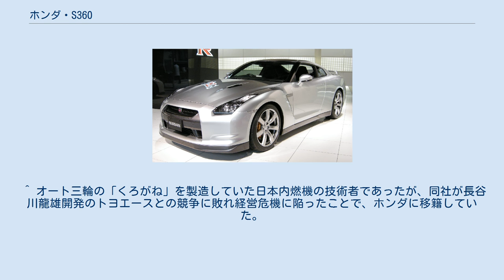ホンダ・S360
愛好家が製作したsports 360のレプリカ S360（エスさんびゃくろくじゅう）は、本田技研工業が四輪車事業への進出をめざし発表した軽自動車規格のオープンスポーツカーである。
S360は市販されず、後に排気量を増したエンジンを搭載したモデルが市販された。
名称はSports 360としているものが当時の資料には多いがS360としているものもある。
当記事では市販された後発車種に合わせS360とする。
 四輪車事業への進出を目指したホンダは、後にT360となるトラック型モデルと共に、試作モデルXA190として2シーターオープンの開発を進めていた。
（当時のホンダの四輪開発担当責任者は中村良夫である。） 1961年（昭和36年）に通産省（当時）から自動車行政の基本方針（のちの特振法案）が示されると、本田宗一郎は通産省の事務次官佐橋滋に直談判を行い「自由競争こそ自動車産業を伸ばすものだ」と掛け合った。
特振法案は1963年（昭和38年）3月に法案化されたものの、最終的に1964年（昭和39年）1月に廃案になったが、この時点でホンダは乗用車の市販実績を作る必要に迫られており、1962年（昭和37年）1月より本格的な四輪乗用車の市販に向けた計画を進める事となる。
 1962年（昭和37年）6月5日、第11回全国ホンダ会総会の製品展示・試走会（ディーラー向けイベント）が、当時まだ建設途中の鈴鹿サーキットのお披露目も兼ねて開催された。
この際、宗一郎本人がハンドルを握るS360が、中村を助手席に乗せ一般に公開された。
 1962年（昭和37年）10月25日から13日間、東京・晴海の東京国際見本市会場で開催された第9回全日本自動車ショーにも出展された。
この時の仕様は、パイプフレームにFRP製のボディと言われる。
 軽自動車のスポーツカーとして市販が期待されたものの、結局S360は販売されず、ホンダ初の四輪スポーツモデルは後のS500を待つこととなる。
 搭載されるエンジンは360ccの直列4気筒で、当時まだ日本車には例がなかったDOHC機構を採用していた。
このエンジンはのちにT360に搭載され市販されたものと同型である（共用として設計されたもので、流用ではない）。
 後のS500は、エンジンの排気量を500ccに拡大すると共にボディ全幅を1,430mmまで拡幅し、普通乗用車として発売された。
S500が軽規格でなくなった理由としては、軽のT360よりも上位車種とすることで市販ラインナップを幅広くし、特振法対策とする経営陣の読みがあったものとされている。
 試作車は解体処分され現存していないが、2013年（平成25年）10月13日、ツインリンクもてぎで開催された「HONDA Sports 50th Anniversary」において、本田技術研究所の有志により新規で1台のみ製造されたS360のレプリカが公開された。
この車両は同年の第43回東京モーターショー2013でも展示された。
 このレプリカは、ホンダコレクションホールに収蔵されていたS600をベースに、エンジンはT360のものを、一部パーツはプロトタイプのものを流用したため、本来の仕様とは異なっている。
 ^ ホンダSシリーズと総称される、S500（1963年10月-1964年3月）、S600（1964年3月-1966年1月）、S800（1966年1月-1970年）。
 ^ オート三輪の「くろがね」を製造していた日本内燃機の技術者であったが、同社が長谷川龍雄開発のトヨエースとの競争に敗れ経営危機に陥ったことで、ホンダに移籍していた。
なお、中村は四輪開発責任者を兼務しながら後にF1グランプリでホンダを優勝に導いた。
 ^ carview! 幻のホンダ スポーツ360、S660プロトと共演へ